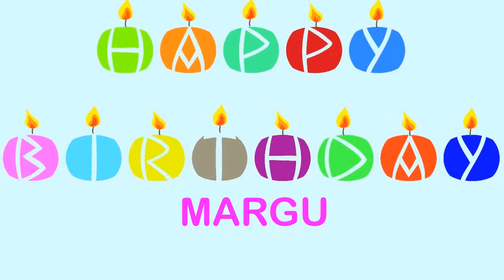Margu Birthday Wishes & Mensajes